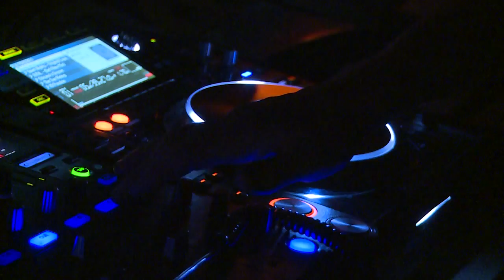Miami Beach Launch Party at 1 Hotel South Beach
Guests looked gorgeous at the launch party last night, including VIPs Athina Onassis, Georgina Bloomberg, Jessica Springsteen, McLain Ward, Meredith Michaels-Beerbaum and World No1 Scott Brash